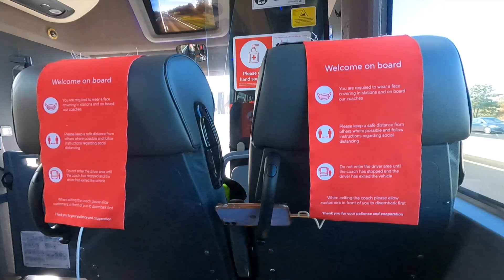12 Hours in London and the Emirates Air Line for the first Time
We had 12 hours in London, took the Emirates Air Line across the Thames, and then got lost.

To follow social distancing we got a cable car to ourselves and wore masks all day!

October 2020

Music in this vlog by Epidemic Sounds:
“Backyard Stories”
“Sky Diver”

Gear:
GoPro Hero 9
Canon EOSR
24-70mm Lens